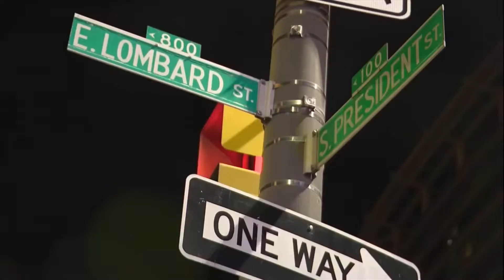Shooting near the Inner Harbor Thursday night.